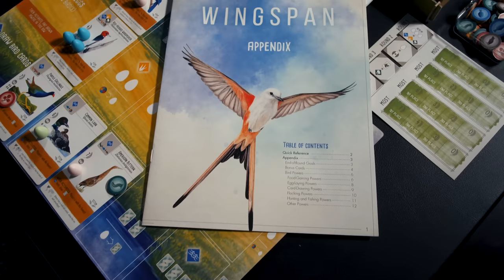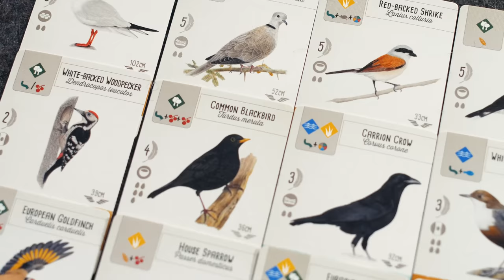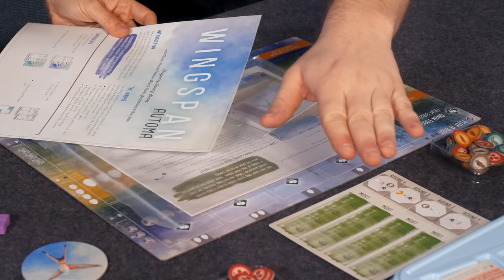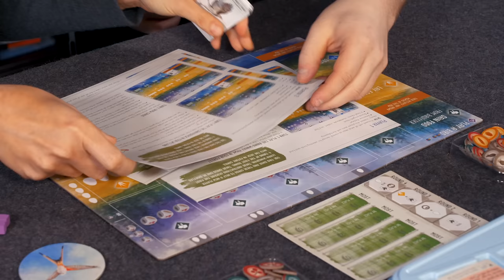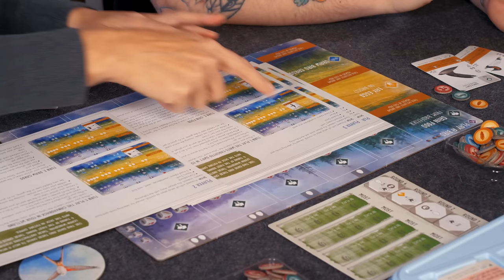How To Play Wingspan With Designer - Elizabeth Hargrave - (Quackalope Games)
Quackalope.com
Facebook.com/Quackalope
Instagram.com/Quackalope
Twitter.com/Quackalope

In this first expansion to Wingspan, we increase the scope of the world to include the regal, beautiful, and varied birds of Europe. These birds feature a variety of new abilities, including a number of birds with round end abilities, abilities that increase interaction between players, and birds that benefit from excess cards/food. Along with the new bonus cards, they’re designed to be shuffled into the original decks of cards (and cards from future expansions).

The European Expansion also includes an additional tray for storing the growing collection of birds (past, present, and future), as well as 15 purple eggs, extra food tokens, and a colorful new scorepad designed for both multi-player and single-player scoring.

—description from the publisher - BGG